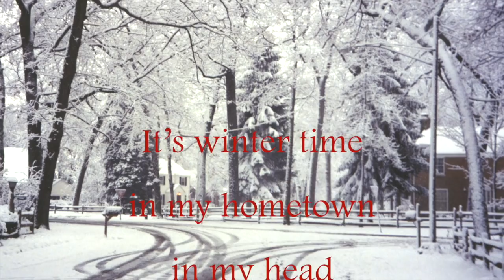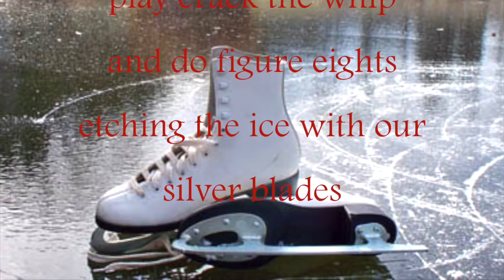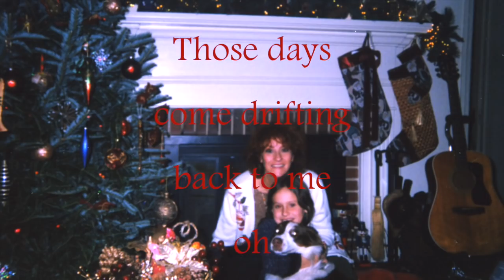I Remember December - Leslie Brooks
Artist: Leslie Brooks
Song: I Remember December
Album: I Remember December
Publisher: Jump The Fence Inc.

Amazon MP3 @

Comments:

“I love this cd…. You ask me my favorite? Whichever one I’m listening to.”          -Mary Clark    Roanoke,Virginia

“Your music re-creates happy and joyful childhood memories” –Janet Martin Watts    Louisville, Kentucky

“How Blessed I am to hear all these beautifully written songs! It is amazing!         -Marcia Minton Kloote   Grand Haven, Michigan

“This cd has something for everyone; brilliant orchestral arrangements, acoustic instruments , even a jazz number that I’ve heard on the radio…. love the lyrics and fresh melodies!” –John LaRocco   Roanoke, Virginia

“I can listen to it over and over…. It breathes new life into Christmas music!”       -Ashley Dawson (age 17) Blacksburg, Virginia

“Our family will always include your beautiful and powerful music into our holidays. It is one of our children’s favorite parts of the season! We’re inspired by the fresh perspectives on ancient stories. Thank you for creating a family tradition that will be cherished for generations” –Stacie Rosebrock,  Charlette, N. Carolina

“ My favorite song is Magi’s Journey. The imagery & rhythm drive my theology home!  I cherish this cd…. It honors Christ.” –Shelley Aarvig   Louisville, Kentucky

Lyrics:

I Remember December. I Remember December

It’s winter time in my hometown in my head and heart again.
Those days come drifting back to me; oh how I cherish them.
Waking to the voice of my brother’s call; Running to the window at first snowfall.
A thick white blanket all down the lane, Jack Frost prints on the cold glass pane.
Bundle up; all the kids are outside! Let’s make some tracks on the old hillside.
We’ll build a fort; have a snowball fight! Pack the snow, throw with all our might!

Walk with my sis to our favorite place in the icy cold wind with the weight of our skates.
Play crack the whip and do figure eights; etching the ice with our silver blades.
Warming ourselves by the bonfire glow as shadows dance on the crystalline snow.
Our tummies start growling; our ankles are sore.
We trudge back home, glad to see our door.

We’d build our snowman on Saturday ‘cause dad was home and had time to play.
We’d roll the snow then he’d help us stack;
Mom lent the carrot, the coal and hat.
Strings of garland draped over our town!
Storefront tinsel strung up and down.
Twinkling lights where there once were leaves;
brought new life, to the barren trees.

It’s wintertime in my hometown in my head and heart again.

I Remember December... I’ll always remember December...